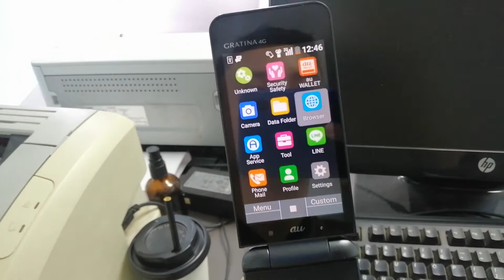Tắt 3G/4G cho điện thoại Gratina 4G